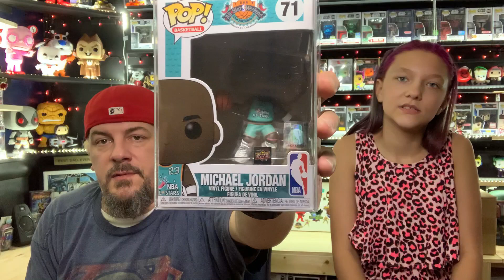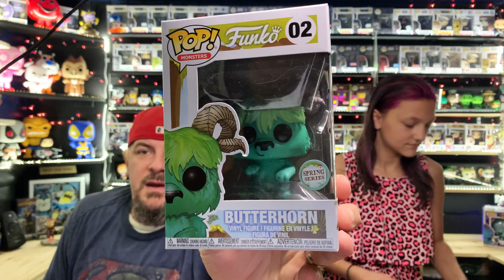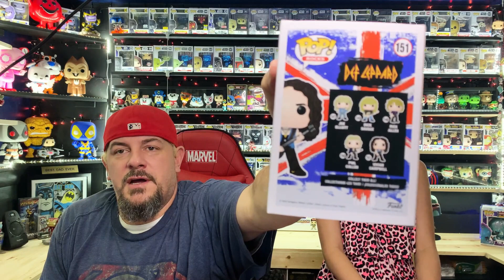Funko Pop Mystery Box from Unuseful Unboxing + The Luau's Monthly Patreon Box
If you would like to send me anything, I will open it live or in a video.  If you have stickers, please send and I will return the favor.

This video is for Adult viewing ONLY!